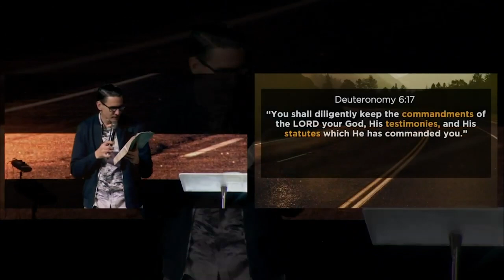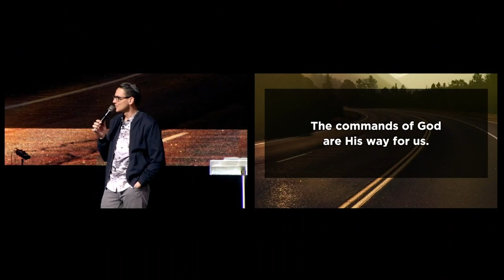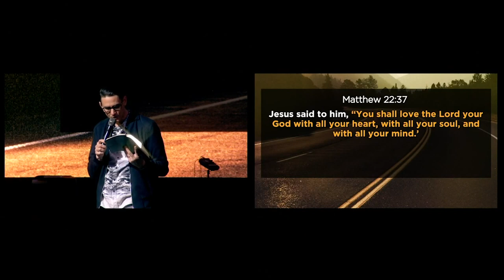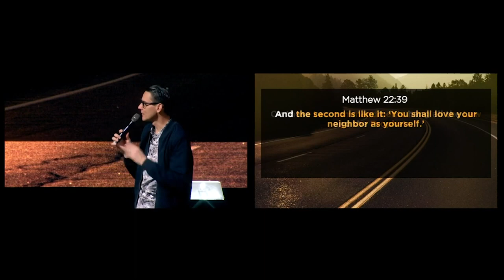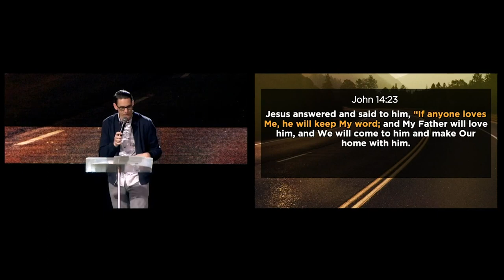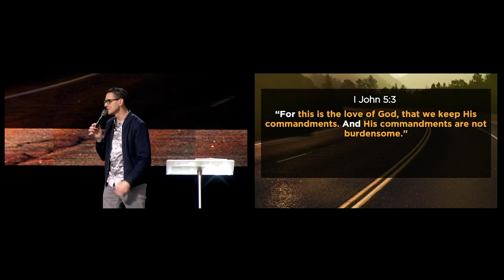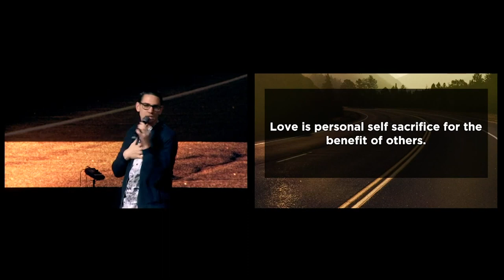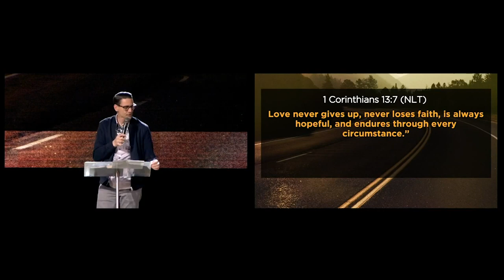"The Path and Protection of God Boulevards, Bridges and Boundaries - Part 1" by Pastor Dan Roth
Text to Ride: 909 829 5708; text word "Ride" Download the Rock Church App

Text to Give: "GiveRock" to 77977 Giving "The Inland Empire shall be saved!"

The Rock Church and World Outreach Center is built on the foundation of Jesus Christ, God’s only begotten Son, the Savior and Lord over all creation. We exist as a church to bring His culture of love, acceptance and forgiveness to the Inland Empire, our nation, and the world. We have a passion to see unbelievers become believers daily and to communicate the Word of God in a transparent and relevant way. It is our desire to assist in helping and serving the family of God to mature spiritually and become fathers to the fatherless. We are building a prevailing church that reaches into the next generation, changing the spiritual, social, and economic climate of our community through God’s Word and His deeds. Therefore, as distributors of God’s goodness and kingdom resources, through faith-filled servanthood we believe we will see our vision fulfilled, "The Inland Empire shall be saved!"